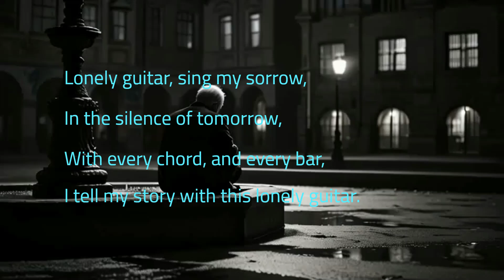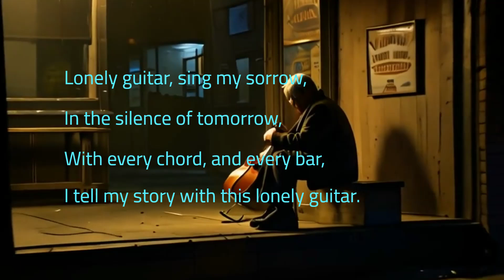Lonely Guitar - Labiris Dimos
Song: Lonely Guitar -  Labiris Dimos
Video by Noisee AI

Lyrics
Strumming chords, feeling light
Lonely nights, they whisper softly
Got to hold on tight, tight to dreams

Lonely guitar, sing my sorrow,
In the silence of tomorrow,
With every chord, and every bar,
I tell my story with this lonely guitar.

Memories of laughter, in the songs I played,
Now echo through the shadows, where dreams fade,
The touch of your fingers, a distant past,
Now it’s just me and my guitar, at last.
Whispered words, they drift away
Through the notes, where heartache lays
Tunes of passion, strings of fate
Binding wounds, I hesitate

Bridge of dreams, crossing time
Every strum, a whispered rhyme
Illuminating shadows, where we used to part
Now it's me and my guitar, mending my heart
Rhythms flow, like rivers wide
In these chords, my soul confides

Description
A dimly lit stage with a single spotlight illuminating a solitary singer. The singer's somber expression is captured as shadows envelop the edges of the stage, hinting at sadness. Soft blue and gray tones dominate, creating a melancholic mood. The audience is blurred, out of focus, as if fading away like forgotten dreams. A dark, melancholic, yet artistically beautiful style that embodies sorrowful singing and the fading of dreams. Use deep shadows combined with muted colors like blues and grays to evoke a sense of loss and melancholy. Motion can be soft and fluid to signify the fleeting nature of dreams.